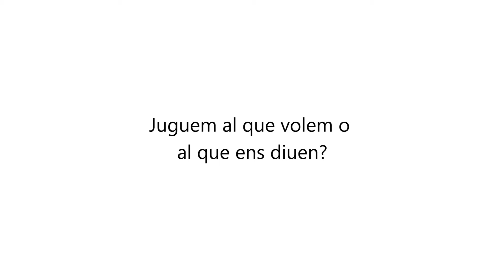Joguets estereotipats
Per a la campanya nadalenca, arriba una nova píndola audiovisual que denuncia els joguets sexistes que regalem a xiquets i a xiquetes. Juguem al que volem o al que ens diuen? Una xiqueta no pot ser doctora o policia? I un xiquet ocupar-se de la casa o la família?